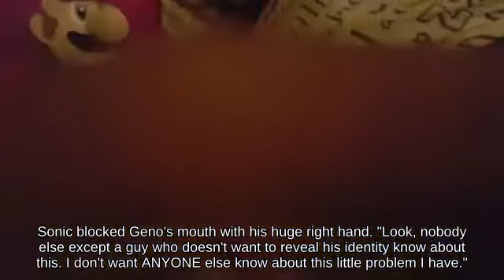Super Smash Brothers for Wii U _ Sidestep Peach with Pit against Fair Simon Belmont